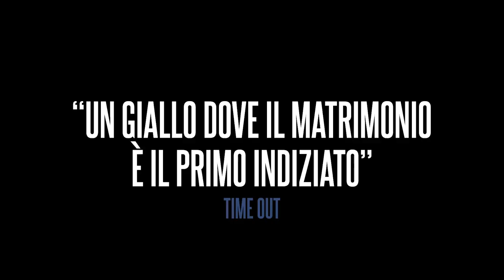Anatomia Di Una Caduta Trailer Ufficiale (ITA) Finale Idea Tema Colonna Sonora | Rob Cavallo Music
Check my colonna sonora (soundtrack) on this trailer.
Sandra è una scrittrice che vive con il marito Samuel e il figlio non vedente Daniel in un remoto chalet di montagna sulle Alpi francesi.
Quando Samuel muore in circostanze misteriose, Sandra viene accusata di omicidio e il processo mette a nudo la relazione tumultuosa che aveva con il marito, nonché la sua personalità ambigua. Le cose si complicano quando anche il giovane figlio arriva al banco dei testimoni…
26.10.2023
Durata
150 min.
Regia
Justine Triet
Cast
Sandra Hüller
Swann Arlaud
Milo Machado Graner
Antoine Reinartz
Samuel Theis

If you want to use my music for your YouTube videos, please query me:

Arranged and Orchestrated by Rob Cavallo.